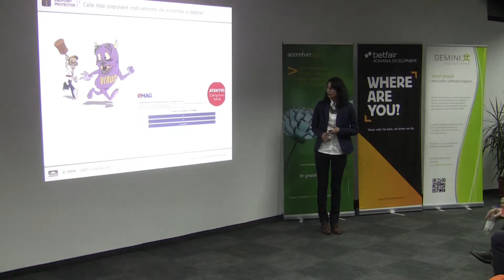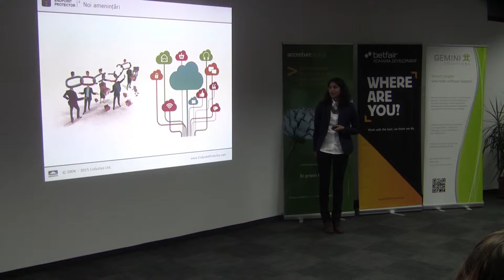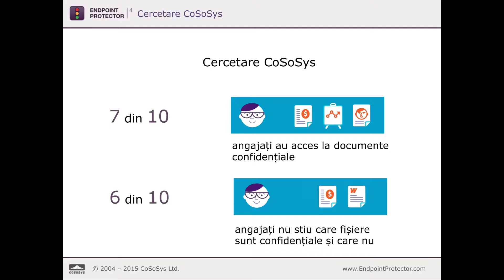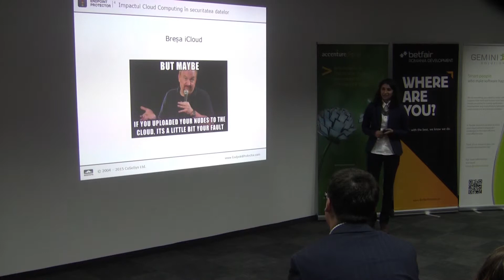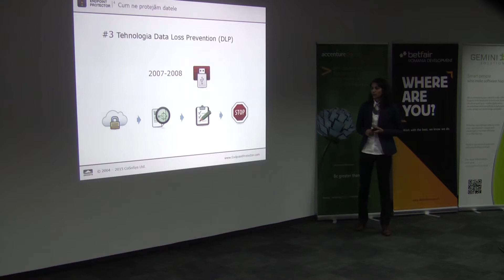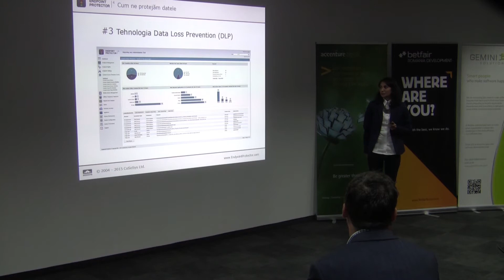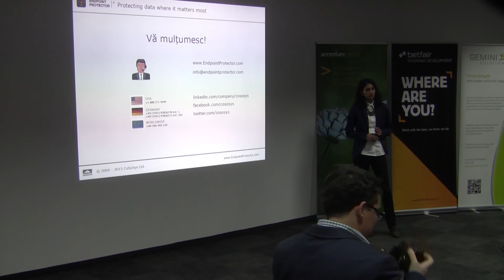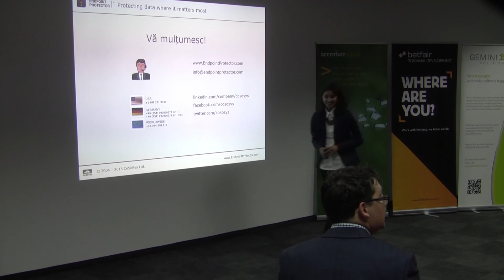Securitatea Datelor în era Cloud Computing - Angela Lepădatu (CoSoSys)